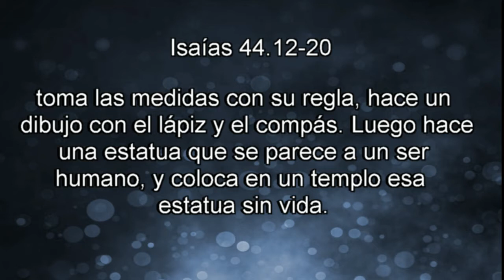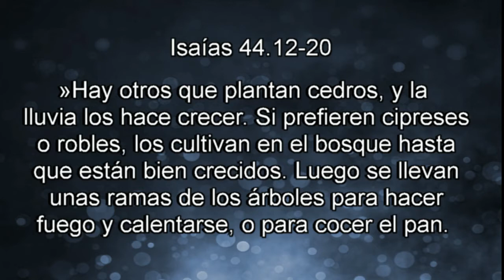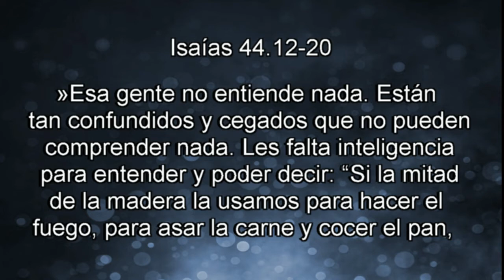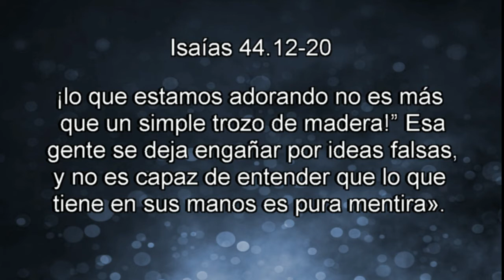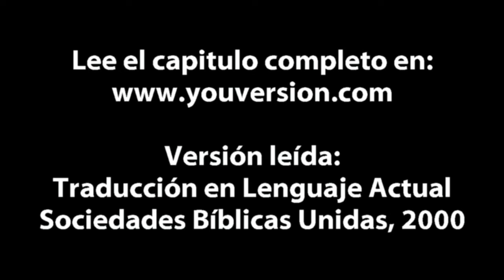Devocional "Los ídolos " Isaías 44:12-20 Pablo Rosales